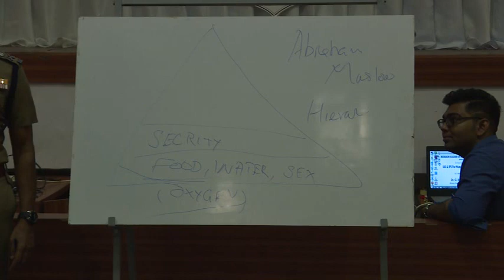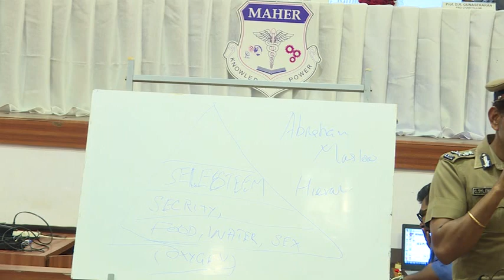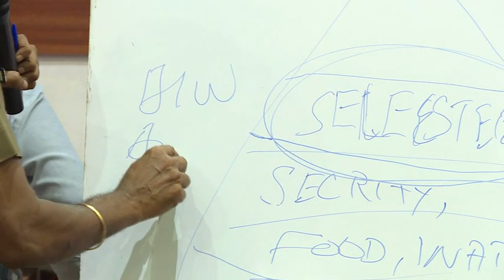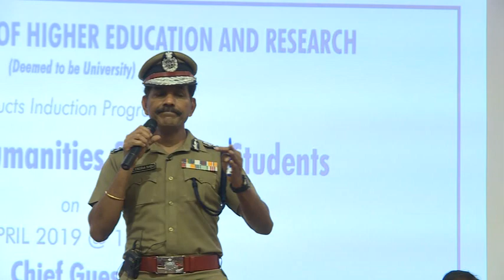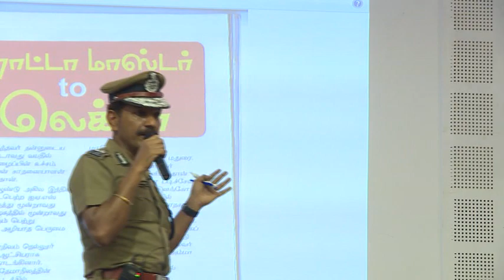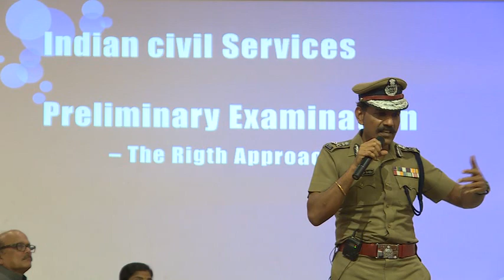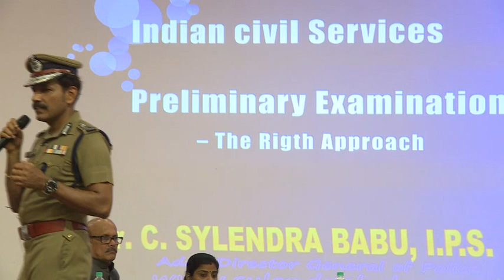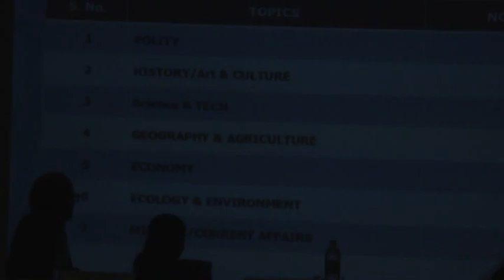Meenakshi Academy of Higher Education and Research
Meenakshi Academy of Higher Education and Research- C. Sylendra Babu Motivational Speech